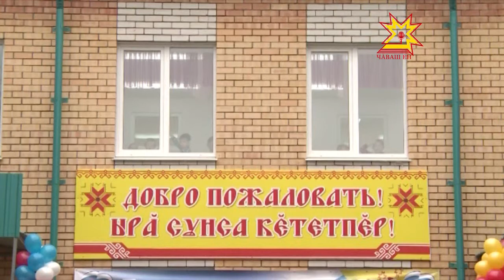Ачасене валли хăтлă пÿлĕмсем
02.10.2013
Канаш хулинче 3 çултан аслăрах пур пепке те шкул умĕнхи пĕлÿ илĕ. Унччен çивĕч пулнă ыйтăва 300 вырăнлăх çĕнĕ ача сачĕ хута кайнă май татса парĕç. Ăна паян савăнăçлă лару-тăрура Республика пуçлăхĕ Михаил Игнатьев уçрĕ.